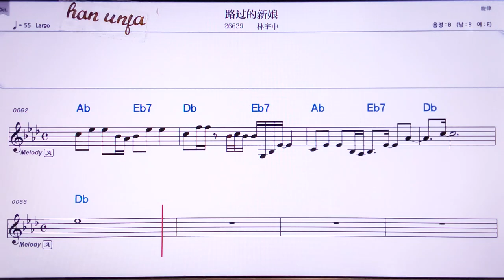💖 루꾸어더씨양/린위쭝 👍Karaoke With Sheet Music/MR,노래방, , 악보, 코드,